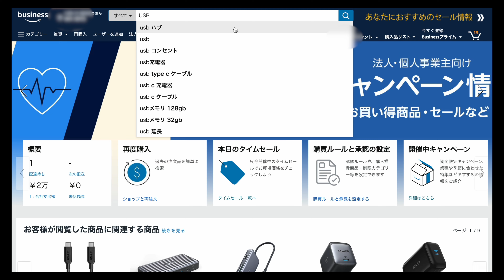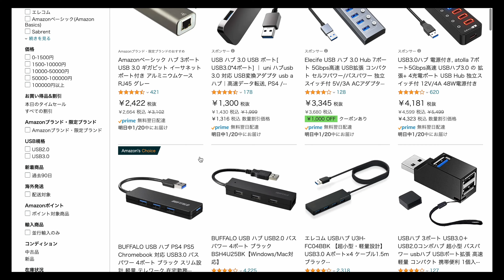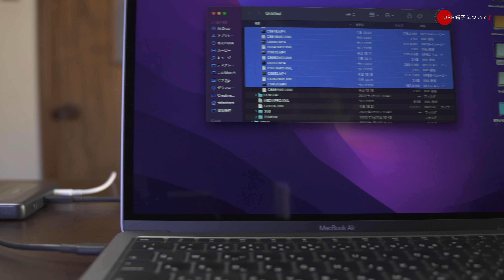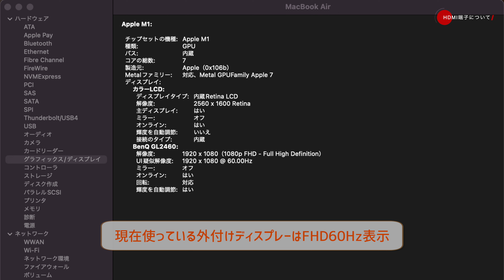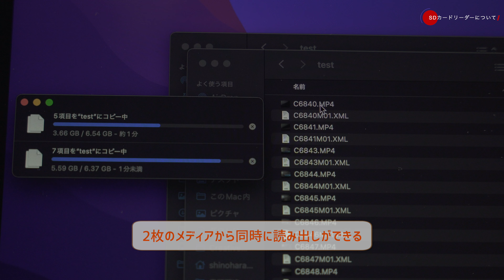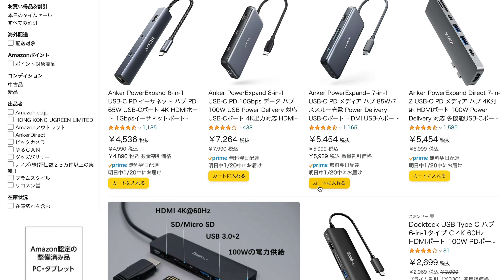M1 Macbook Airで使える高性能USB-Cハブ １万円以内 Anker PowerExpand 8-in-1 PD 100W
M1 Macbook Airを買ったのでそれに合わせて周辺機器も色々買っていこうと思います。今回は第一弾でUSBハブを買ってみました。買ったのはAnker PowerExpand 8-in-1というものです。もちろん他のMacやwindowsパソコン、USB-c搭載のiPadでも使えます。
USBハブと言っても非常にたくさんあるので選ぶのがなかなか大変なのですが、なぜ私がこれを買うに至ったかなど経緯をお話ししつつUSBやサンダーボルト、HDMIなどの規格などについても簡単に説明しています。用途や要求スペックによってかなり選択肢にも違いが出るとは思いますが、このハブは一般的な用途であれば当分使えそうな感じです。ただ、USB3.1gen2とかサンダーボルト3とかこの辺りの規格の話はかなり複雑でしかもどんどん更新されていくのでひょっとすると間違ったことを言っているかもしれないので参考程度にお聞きください。もし補足などあればコメント欄で優しく教えてください笑

今回買ったハブはこれです。今ちょうどセールで安くなっていますね。お得です。
Anker PowerExpand 8-in-1

アンカーの一体型　スッキリさせたいならこれ
Anker PowerExpand Direct 7-in-2 USB-C PD メディア ハブ

全部入りでしかもサンダーボルト対応なのでフルスペック

これもすごいですね。サンダーボルト4まで対応しています。
Anker PowerExpand Elite 12-in-1 Thunderbolt 4 Dock (APEX) ドッキングステーション 90W出力 USB Power Delivery 対応 USB-Cポート 8K対応

とにかく安くという方はこちら ¥3,200ぐらいです
Anker PowerExpand 3-in-1 USB-C ハブ 4K対応HDMI出力ポート 90Wパススルー充電 USB PD対応